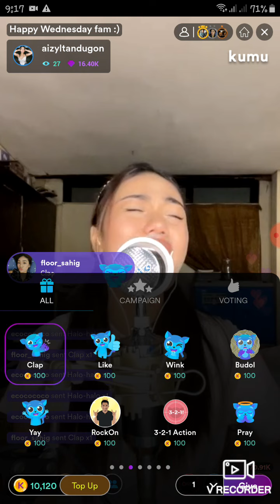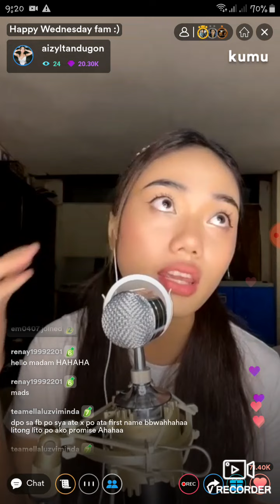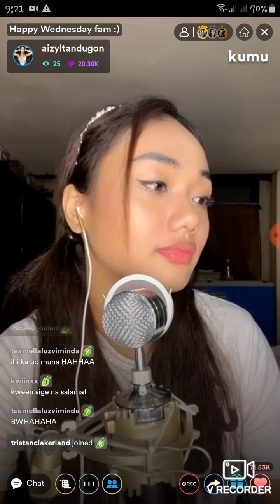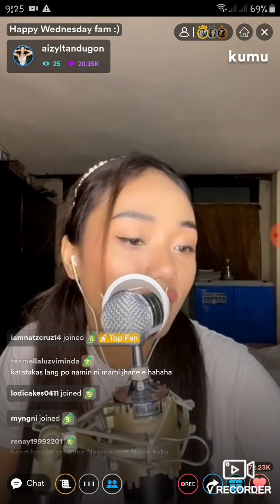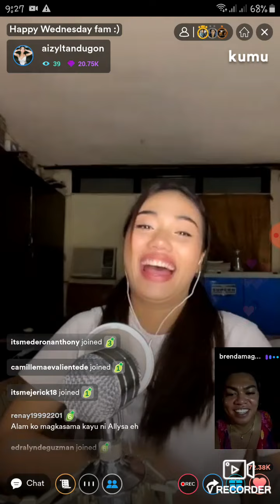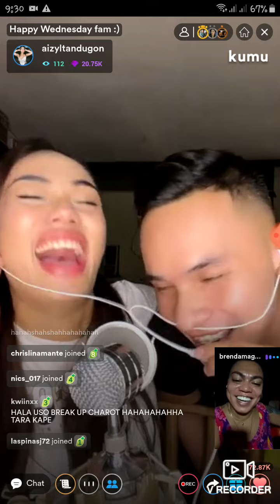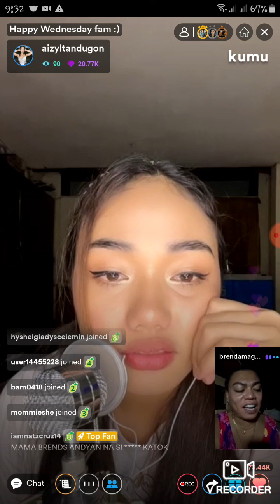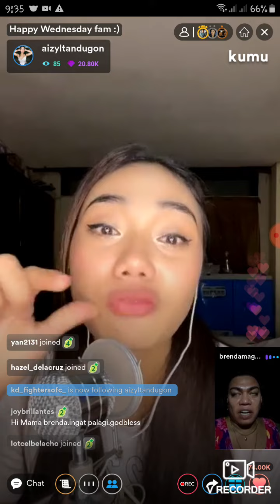Happy Wednesday fam :) | Aizyl Tandugon | 06-15-2022 | 2/3